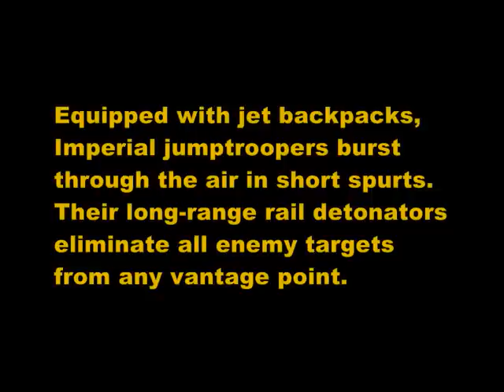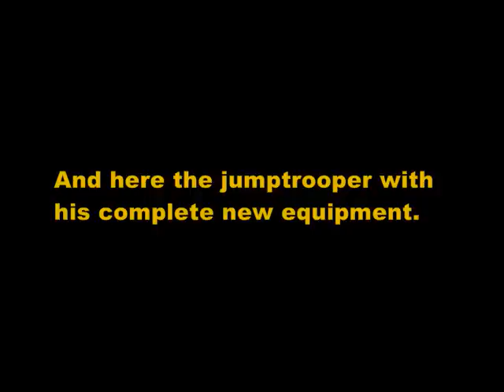Custom Jet Pack and Weapon for the Imperial Jump Trooper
A custom jet backpack and rail detonator for the Imperial Jumptrooper.